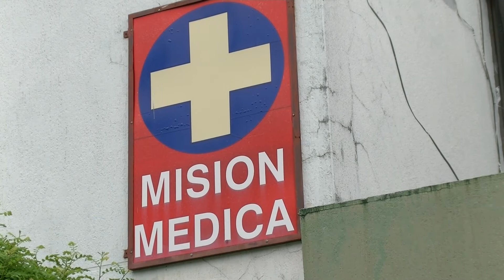MENOR DE 9 AÑOS QUEMADO CON PÓLVORA EN TULUÁ